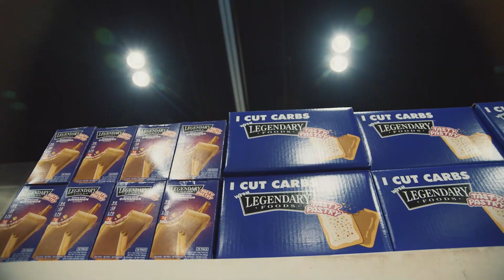Big Ramy vs. Nick Walker Olympia Title CLASH?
On Today's Muscle in the Morning:

Big Ramy
Nick Walker
Ronald Gordon
Quinton Eriya